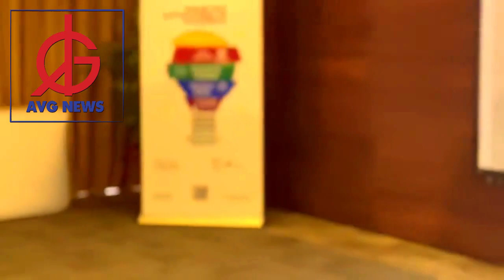African solutions for African problems: Seychelles Minister praises African Peer Review Mechanism